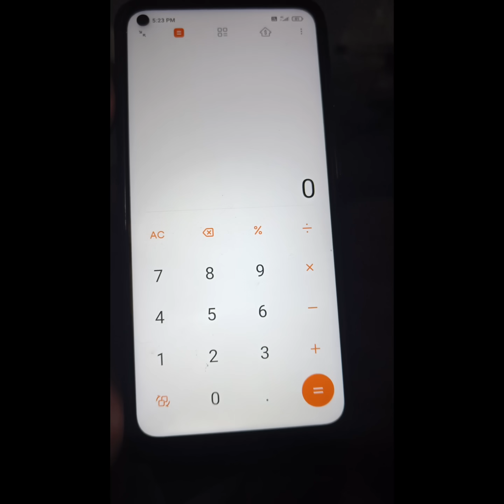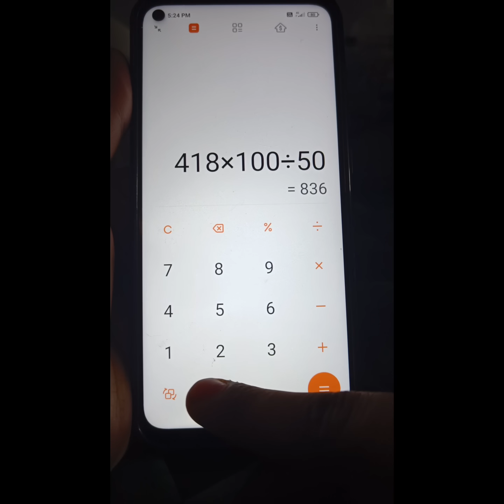How to Check Percentage in Calculator : percentage kaise nikale